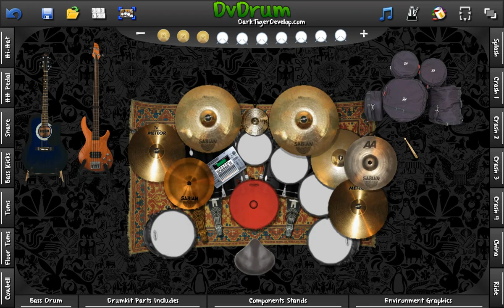Vivid Color - L'Arc~En~Ciel (DVDrum Cover)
Drum Cover, Vivid Color L'Arc~En~Ciel